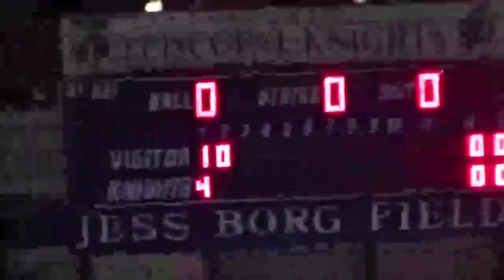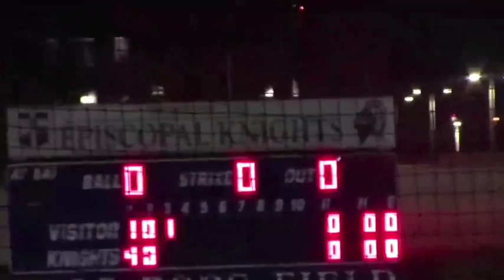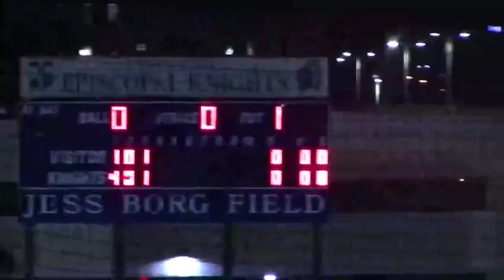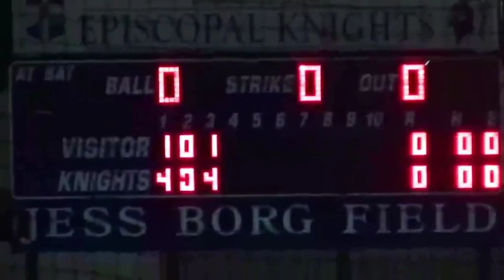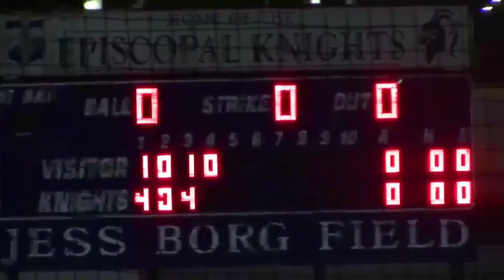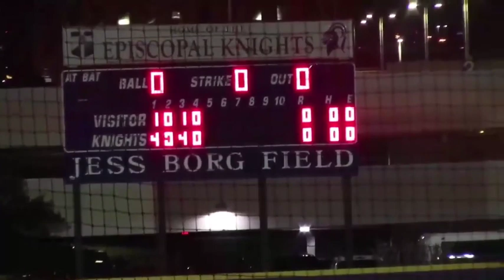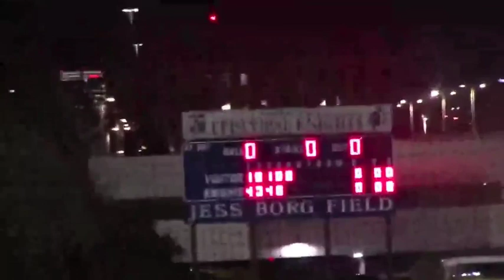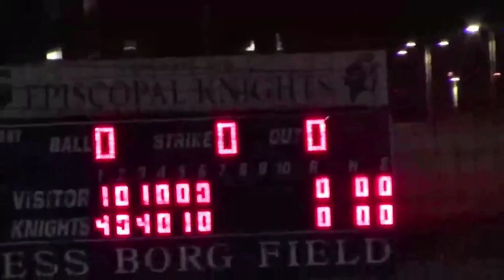2_23_21 HOUSTON EPISCOPAL KNIGHTS BB vs. Lutheran South